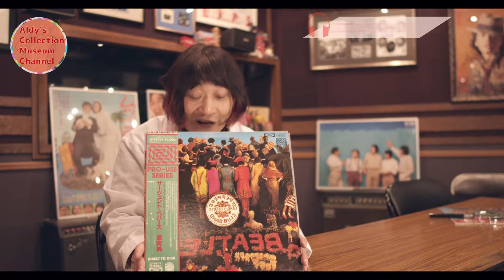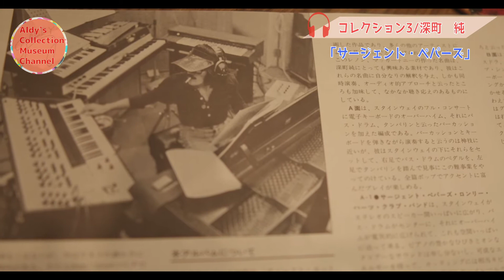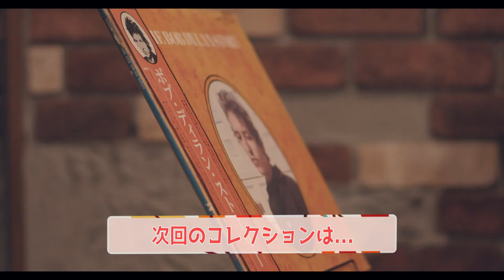【コレクション紹介No.3】一発録り？！ちょっと珍しいレコード紹介！ アルディーズコレクションミュージアム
【コレクション紹介No.3】「サージェント・ペパーズ」深町　純

作曲家、キーボーディストであり、シンセ奏者である深町　純さんからの１枚！
日本初のシンセサイザー専攻科を設立した方でもあります。

アルディーズ・コレクション・ミュージアムHP